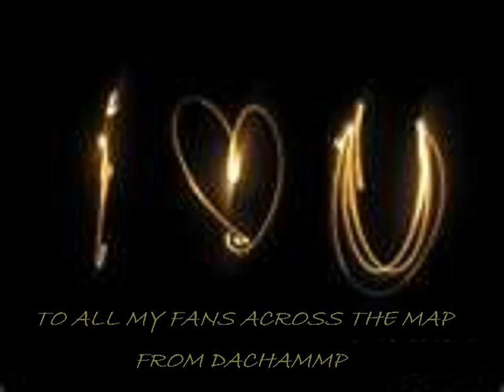Be Gone Wit It.wmv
some new shit 2011 new for the Fall